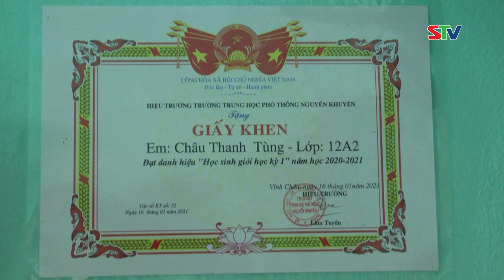STV - Sóc Trăng: Thủ khoa kỳ thi Tốt nghiệp THPT 2021 - Châu Thanh Tùng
STV - Trong kỳ thi Tốt nghiệp THPT năm 2021, Châu Thanh Tùng đạt tổng số điểm thi các môn là 55,95 ( trong dó môn Văn 8.75, môn Toán 8.4, môn Lịch sử 9.25, môn Địa lý 9.75, môn Giáo dục Công dân 10 và tiếng Trung 9.8 điểm.